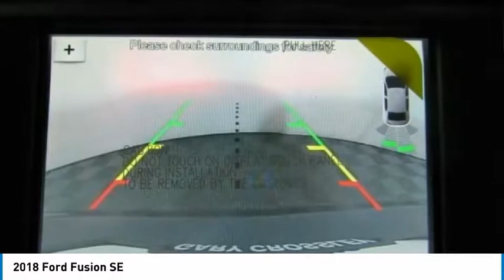2018 Ford Fusion SE New 181146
Looking for the right ? Today could be your lucky day. this 2018 Ford Fusion could be yours.